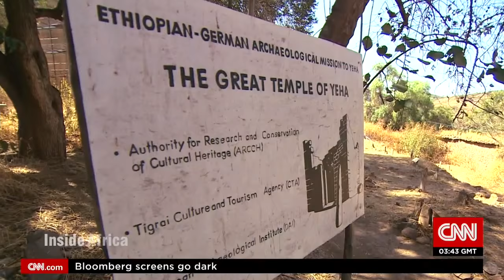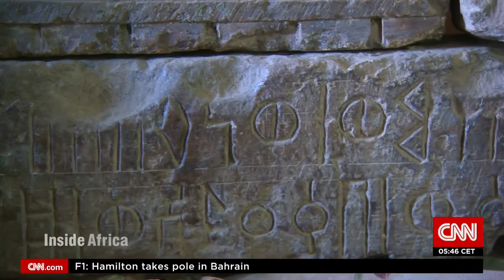The Cradle of Ethiopian Islam - CNN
Tigray, Ethiopia (CNN)Ethiopia is often overlooked as a top destination for spiritual pilgrimage. This is an unfortunate oversight.

The country is not just the cradle of civilization, it has played a significant role in the formation of many of the world's top religions. It is not only the location of the biblical kingdom of Sheba, it is currently believed by some to house the Ark of the Covenant. Scroll through the gallery above for a list of the country's top religious sites.